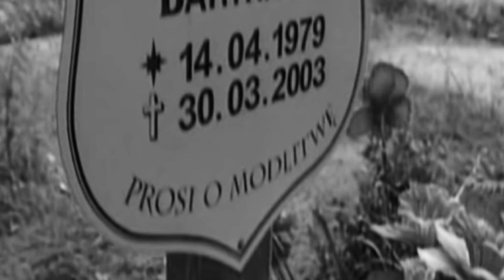ARKA GDYNIA - gks katowice Zapowiedź 1.4.23 | Mari Pamiętamy [*]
Arkowcy, widzimy się 1 Kwietnia, wszyscy na mecz.